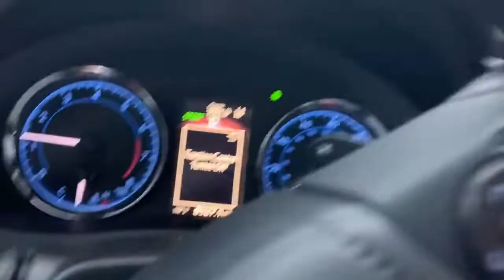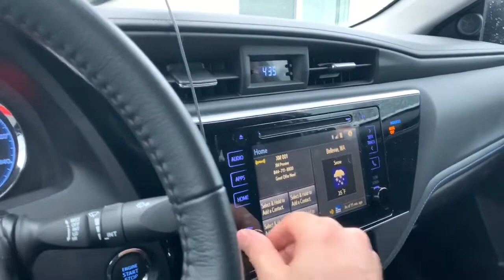Enjoying the SNOW with my DAD first snow of 2019